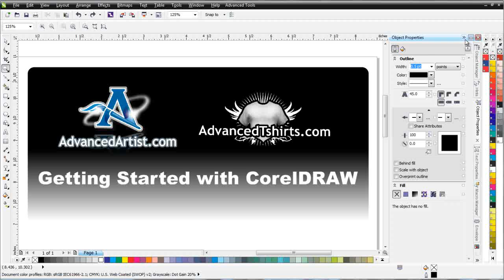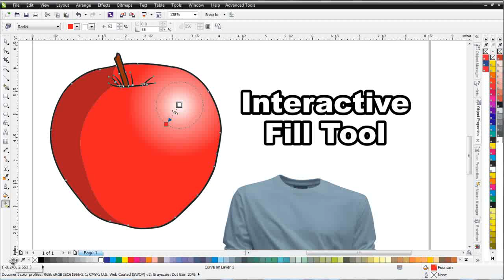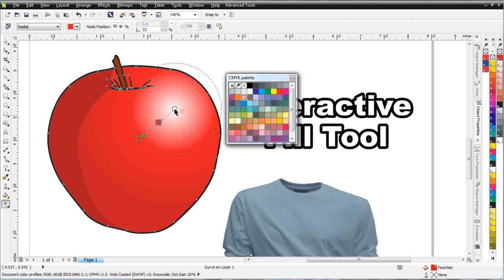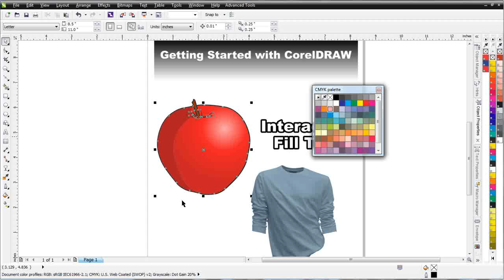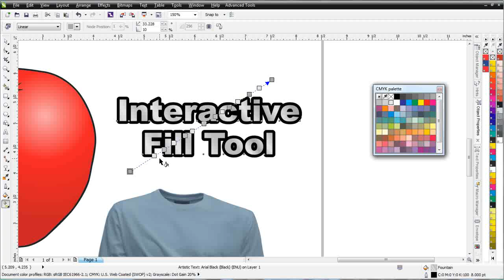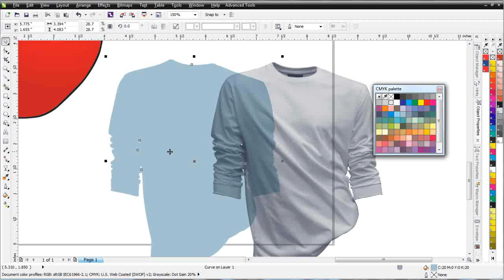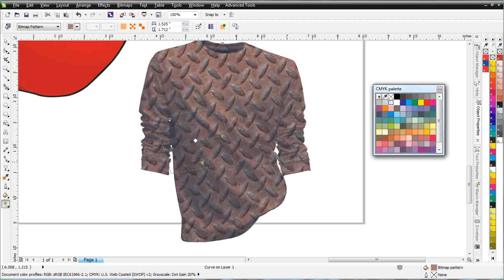CorelDRAW X6 for beginners the Interactive Fill Tool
This video tutorial for beginners will show you how to work with the Interactive Fill Tool in CorelDRAW X6.